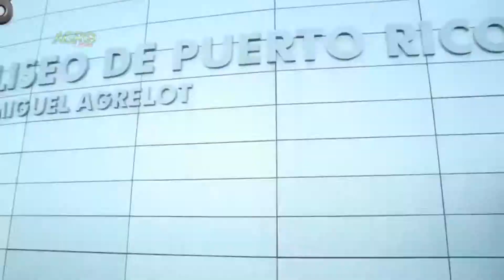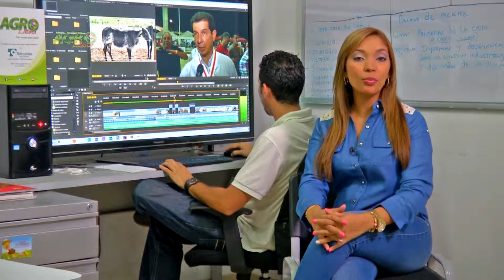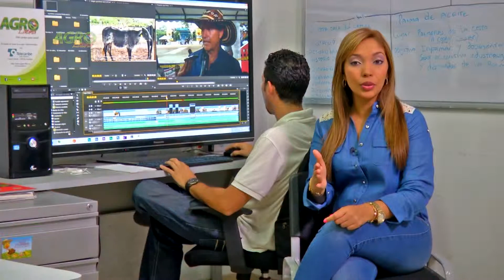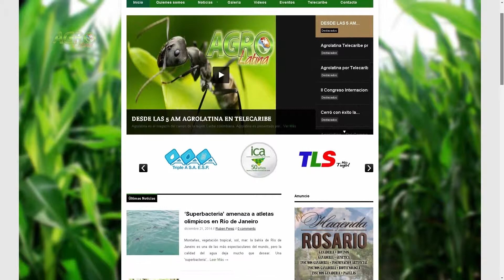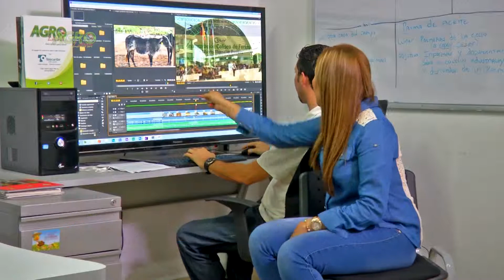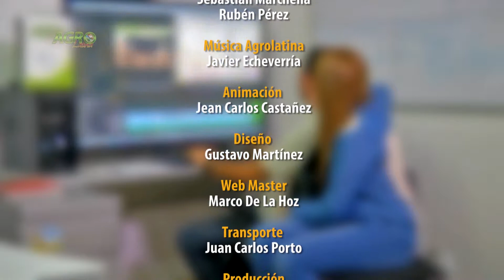Agrolatina Temporada 01 Cap 73